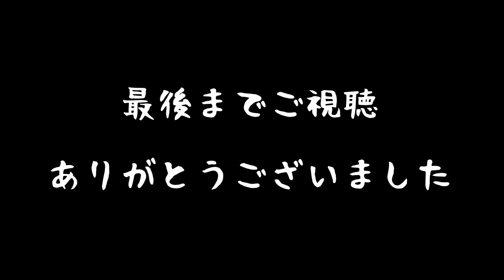【モトブログ】aikichi Motovlog Vol 99 伊豆のモトブロガーと渥美のモトブロガーと(20201206)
伊豆のモトブロガー山田所長さんと浩庵キャンプ場までコラボツーリング動画です。